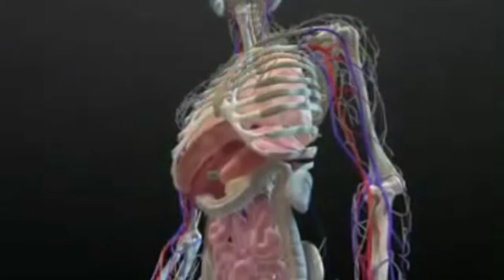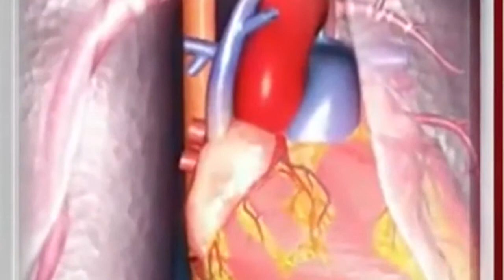20 СВЯЗЬ ПОЗВОНОЧНИКА С ВНУТРЕННИМИ ОРГАНАМИ. Видеожурнал